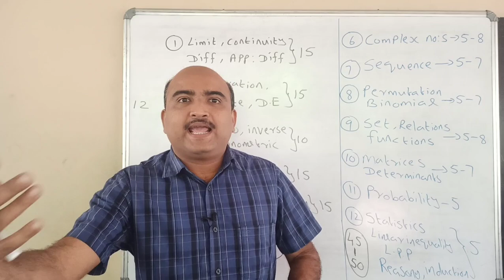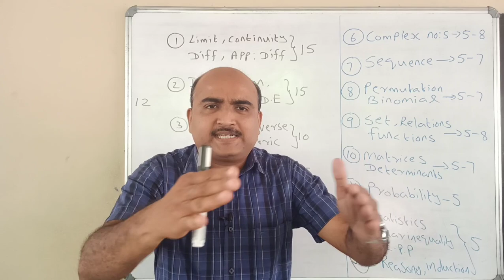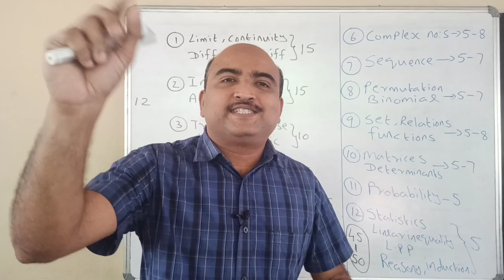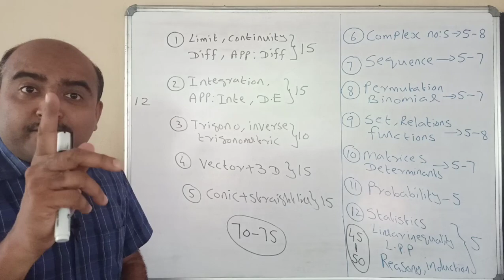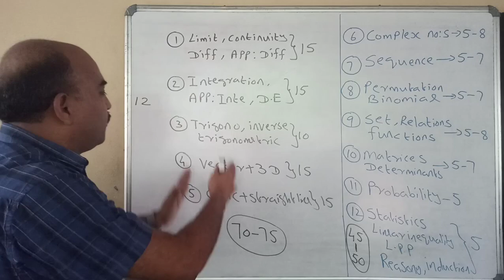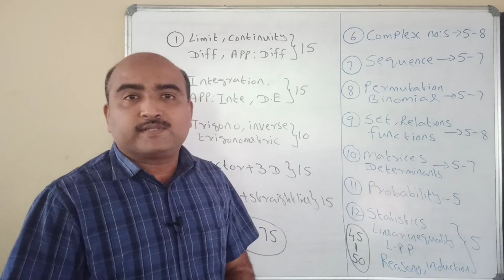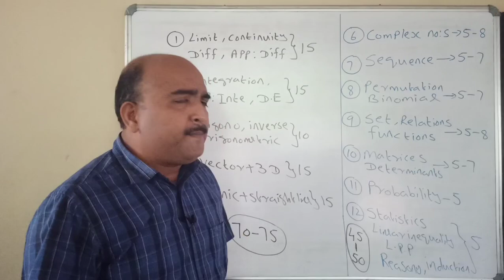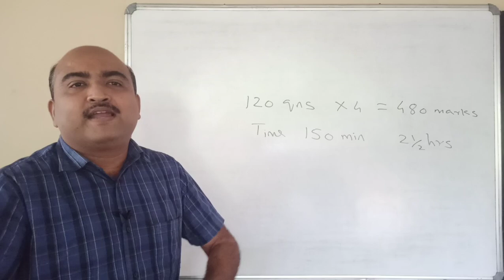KEAM EXAM SPECIAL//CHAPTER WISE MARK ANALYSIS//TRICKS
FOR KEAM MATHS SPECIAL CLASSES